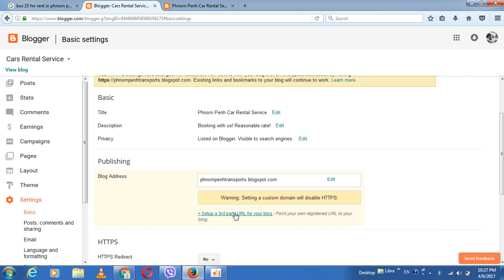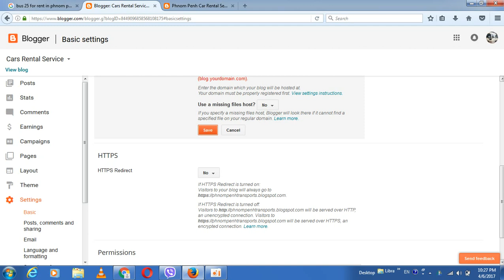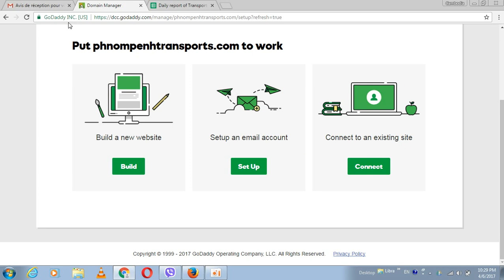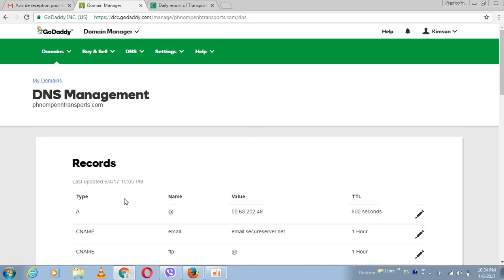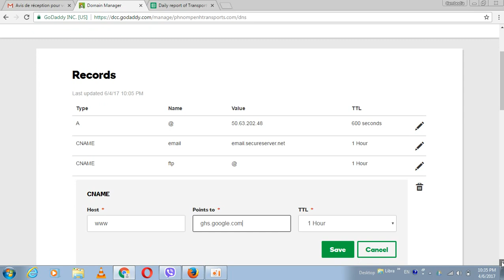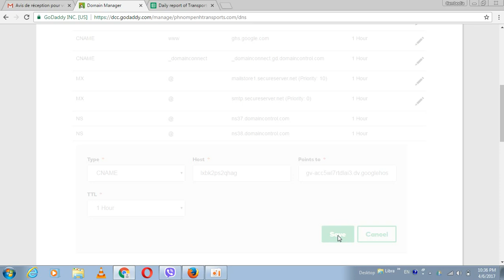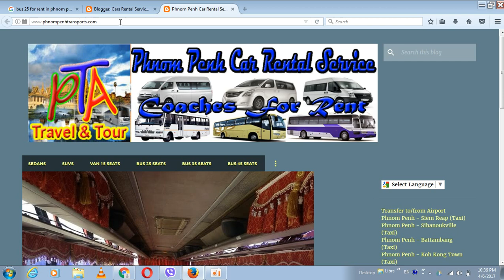How to Connect Blogger with Godaddy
Hi everyone,

Here is the video showed you how to connect Blogger with Godaddy. If you want to create a website using blogspot design and buy a domain from Godaddy, please have a glance to watch it. Thanks!